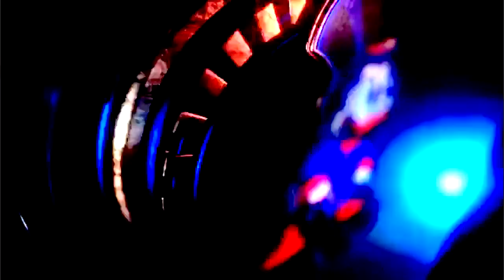BOPS 3 LIVE GAMPLAY COME BACK IN THE JUNGLE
Call of Duty: Black Ops 3 Collectibles Video Guide for all 11 missions in the single-player story campaign. Collecting all the collectibles unlocks the Curator Trophy / Achievement. The Call of Duty: Black Ops III collectible locations are shown in the order which they are found and can be viewed on the Pause screen and inspected back at your Safehouse, and placed around your bunk for customization. Expand the description below for the timestamps to individual missions.

0:00 - Mission 1: Black Ops Collectibles
2:21 - Mission 2: New World Collectibles
4:41 - Mission 3: In Darkness Collectibles
7:57 - Mission 4: Provocation Collectibles
10:34 - Mission 5: Hypocenter Collectibles
13:26 - Mission 6: Vengeance Collectibles
15:27 - Mission 7: Rise & Fall Collectibles
17:59 - Mission 8: Demon Within Collectibles
21:05 - Mission 9: Sand Castle Collectibles
22:12 - Mission 10: Lotus Towers Collectibles
24:53 - Mission 11: Life Collectibles
Call of Duty: Black Ops 3 Description: